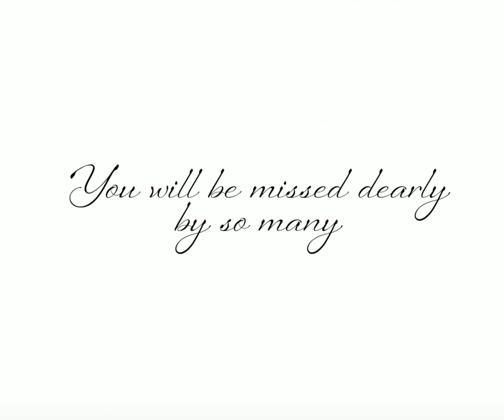In Memory of Michelle D. Gregg